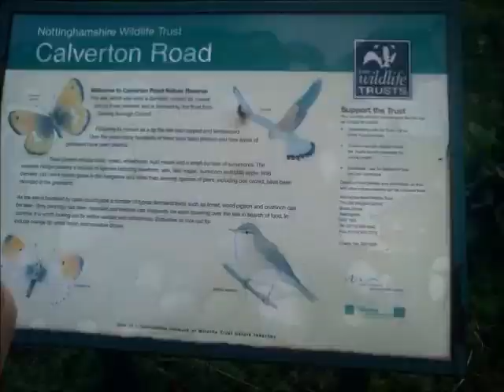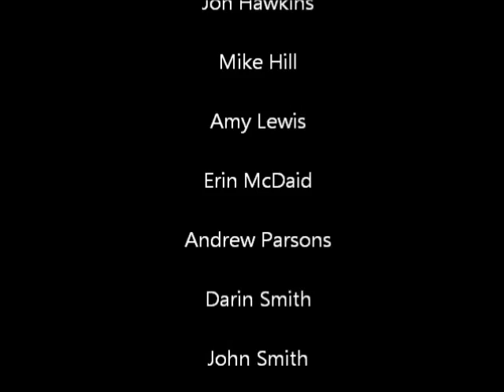Calverton Road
Calverton Road Nature Reserve is a reclaimed domestic tip site that has since been restored. This was done by the plantation of a number of different trees, shrubs and flowers, to increase the species diversity and make it a valuable site for wildlife.